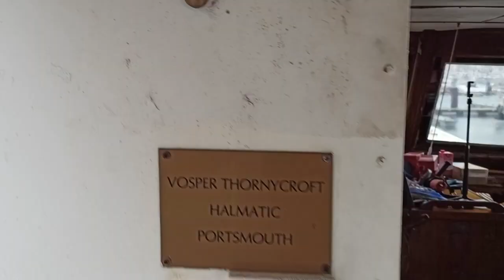Propping up our sagging roof.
Time to repurpose the old broken ladder to prop up the roof on the back deck. A race against time RAIN coming.